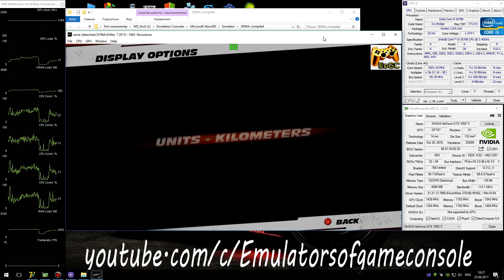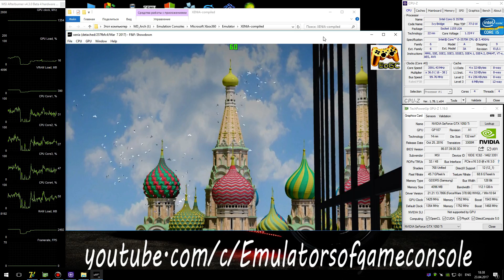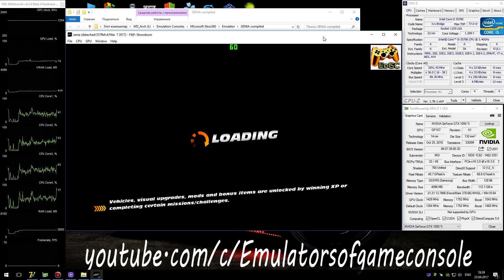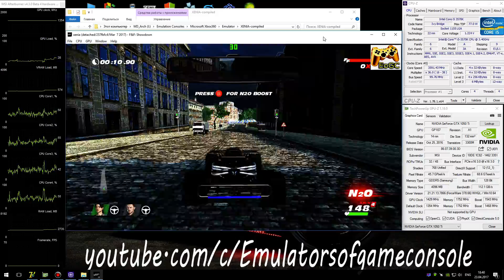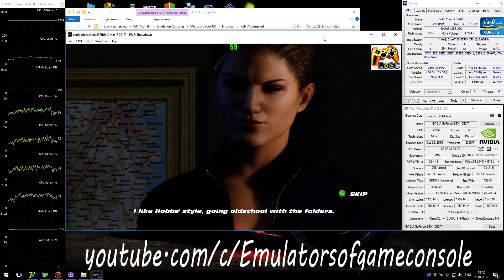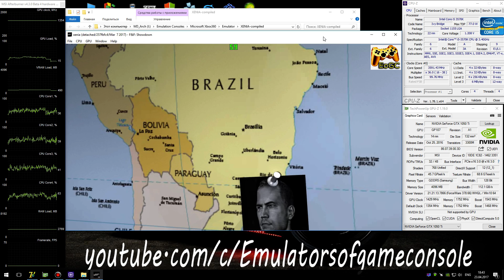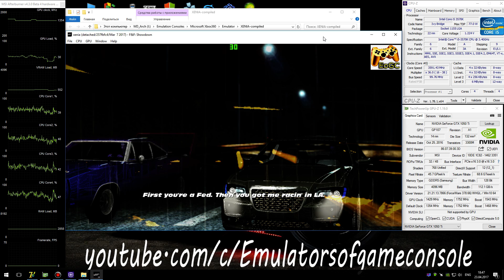XENIA Xbox 360 Emulator - Fast & Furious: Showdown (2013). Ingame. Vulkan. Test #2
My Spec:
Fast & Furious: Showdown (Xbox360)
Status: Playable / Ingame (Progress)
Realtime Footage
Запускается без проблем. Звук ОК. Графика рендерится с небольшими ошибками, но в целом неплохо. Производительность отличная. Сохранения работают.
 Ждем обновлений :)